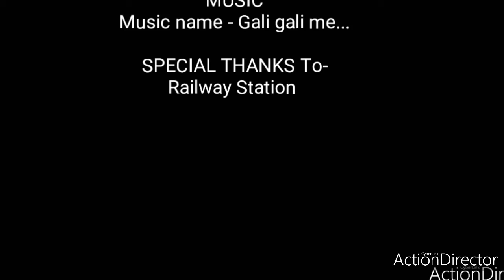banipur Railway station..!!🔥🔥🔥! vloG by -Nishant Ind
Must see!!!
In this vlog we r showing the largest station in dibrugarh , and joi aii axom🙏🙏